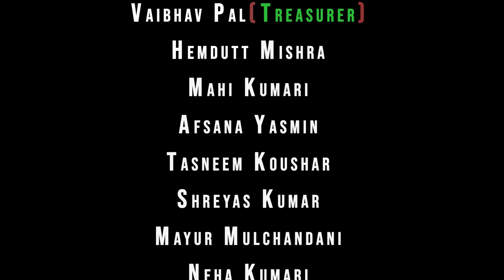Gyan Samwad | Episode1| Assam Old Age Home| Guwahati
GYAN SAMVAAD| In Conversation With Dr Nripen Das| Assam Old Age Home
Assam Old Age Home located in Paschim Boragaon, Guwahati is a peaceful abode for the elderly; who have outlived their utility to their children and; who are in need of love and affection as well as kinship from their fellow mates with similar stories and experiences.
GYAN SAMVAAD had a wonderful chance to meet Dr Nripen Das, General Secretary of Old Age Home. A noble man with a mission to do something good for humanity, Dr Nripen Das had indulged us by sharing his motto, experiences and also various heartwarming instances in this interview. This home is still a few months old and we hope that it gains more love and contribution from people so that it can make a happy family of its own in future.